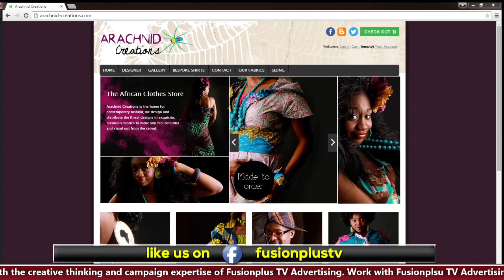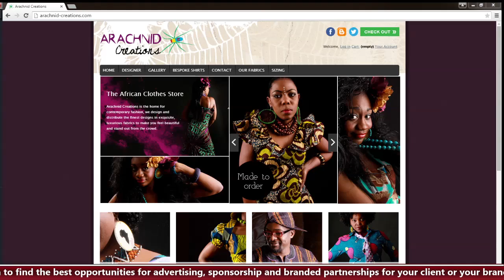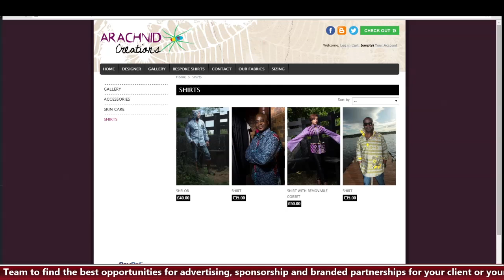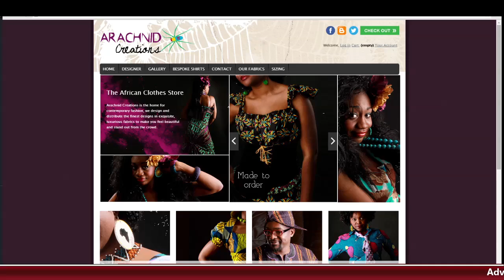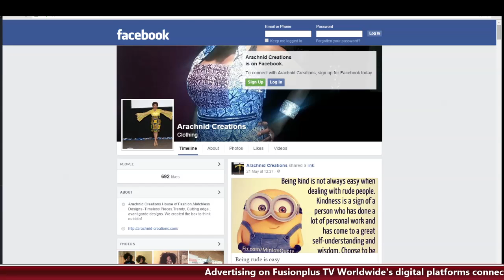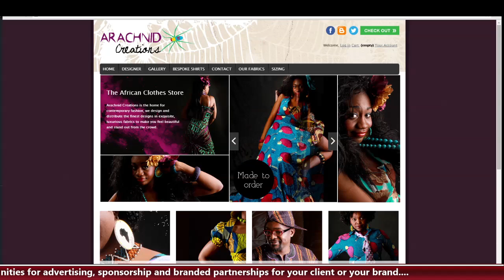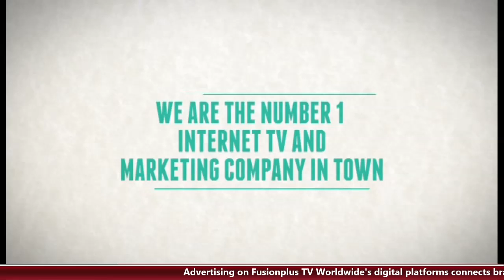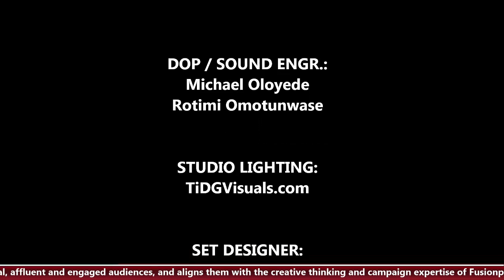Fashion in the 21st Century